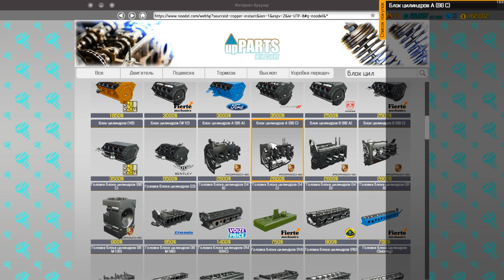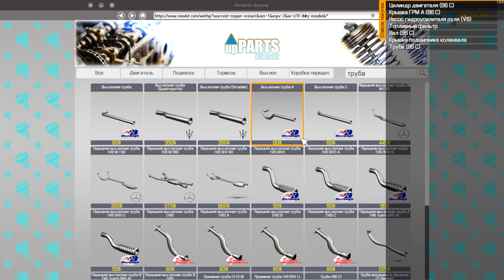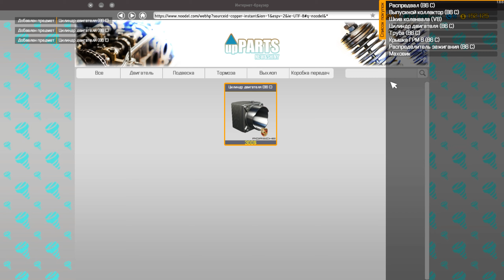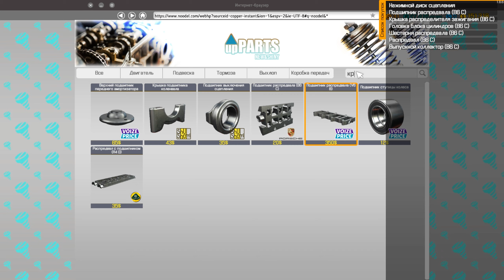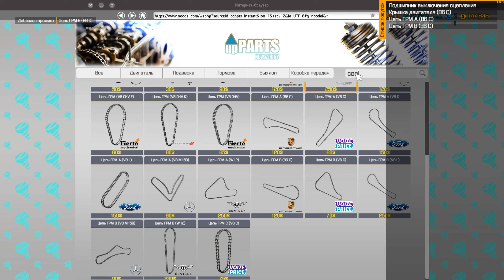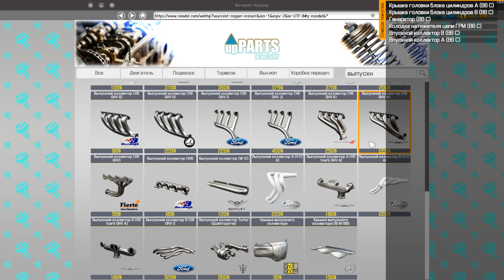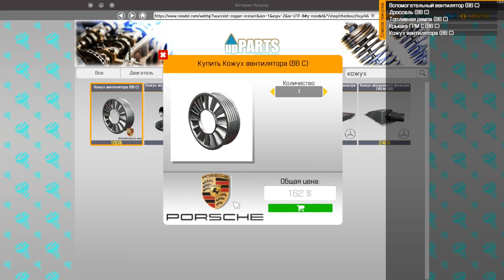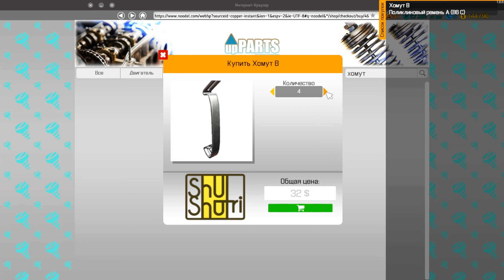Car Mechanic Simulator 2018 #40 Свалка Porsche 911 RS America (964) Сборка двигателя Часть 1